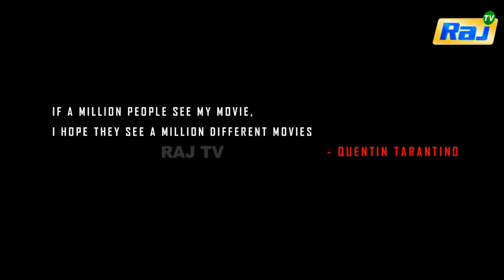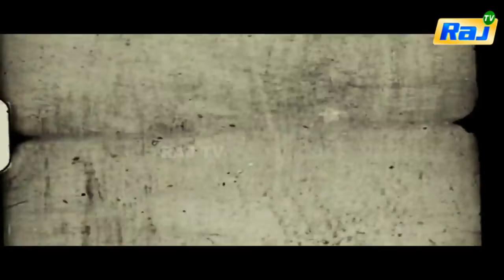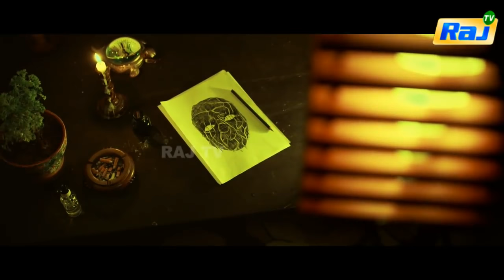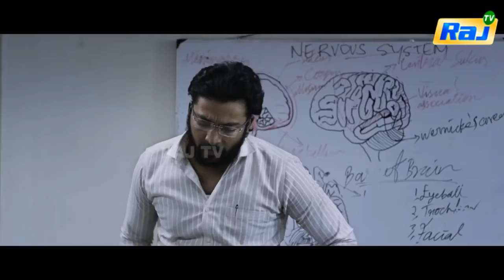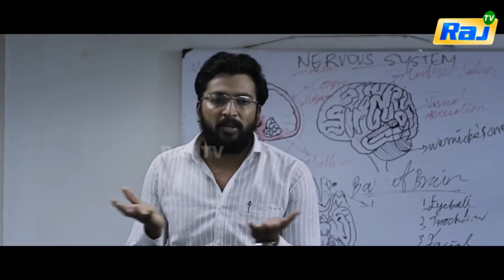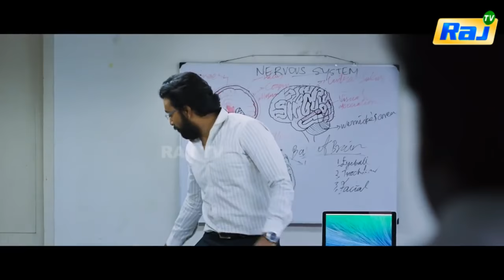Uru Full Movie HD | Kalaiyarasan, Dhansika, Mime Gopi | Tamil New Movie